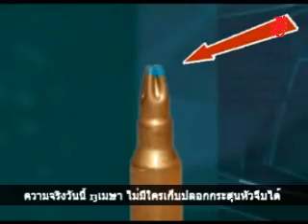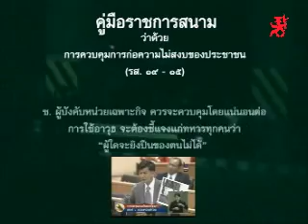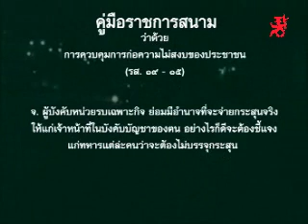Red Shirt v Army April 13 2009 Part7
Civil unrest in Bangkok, Thailand.